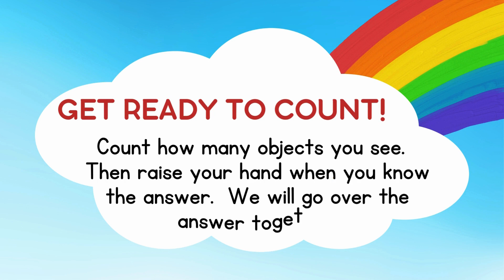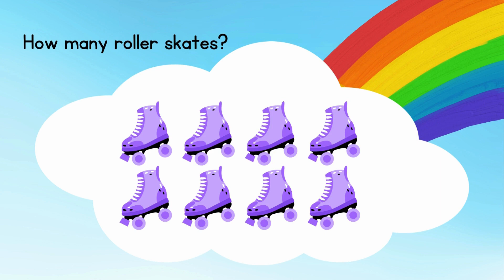COUNTING 1 10 (No Sound Version)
Counting in kindergarten serves as a cornerstone for children's mathematical development and provides them with essential skills and knowledge that will benefit them academically and personally throughout their lives.